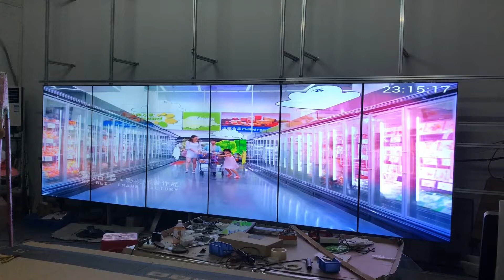GYTTV ultra narrow bezel smashproof lcd video wall 75 inch lcd splicing screen with toughened glass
GYTTV specialize in smash proof LCD/LED TV Monitor,Anti-scratch LCD Video Wall,Crack-proof Liquid Crystal Display Screen with tempered glass since 2014.